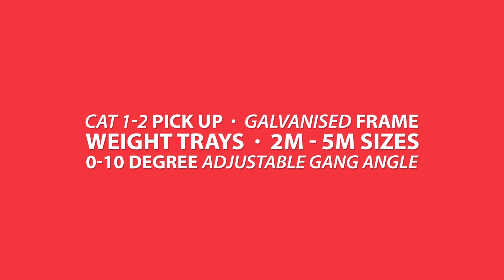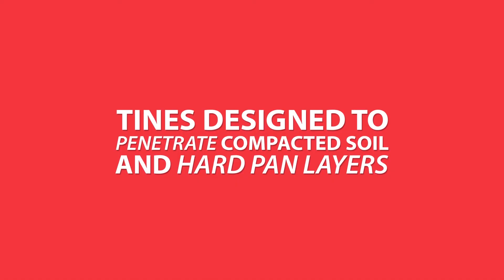Farmtech GH Folding Aervator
The vision for Aervator is to be a high utility farm implement that relieves compaction, aerates, cultivates and renovates.  It can function as a rotary hoe, a disc, a roller and a harrow and increases the effectiveness of water and fertilizer.  Aervator has a low maintenance cost and saves you both fuel and time.